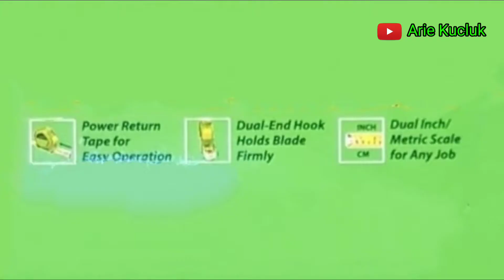Measurement Tape Transparent 5 M Tekiro. meteran. review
Measurement Tape Transparent 5 M Tekiro. Meteran.

Semoga Bermanfaat.